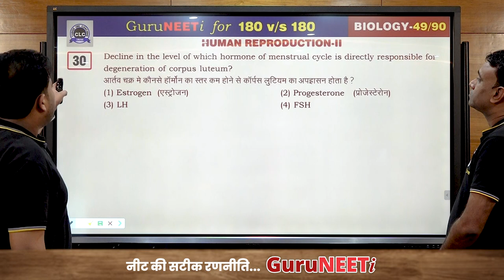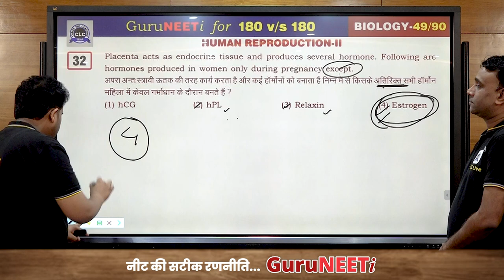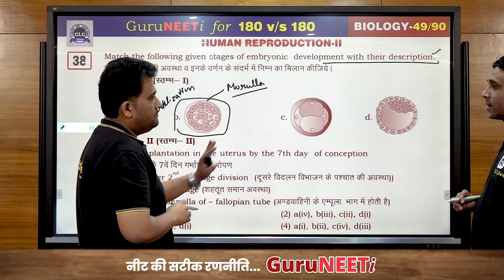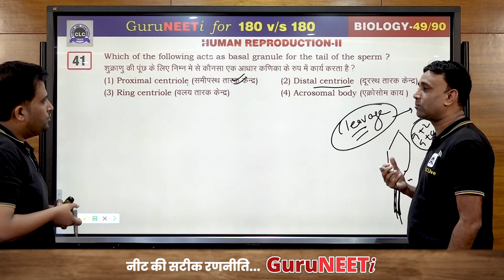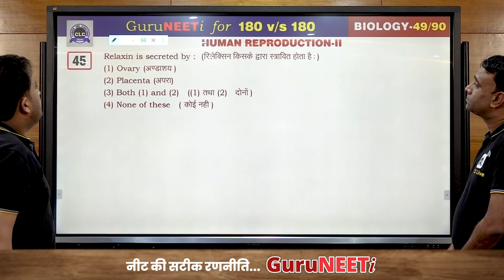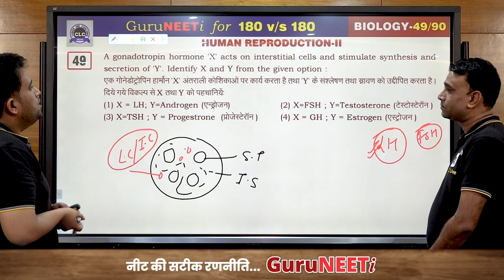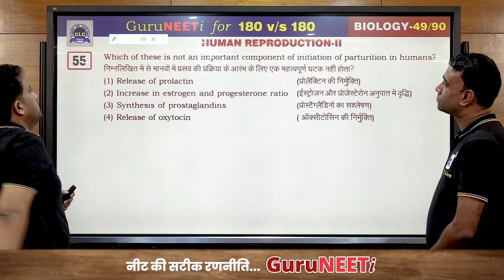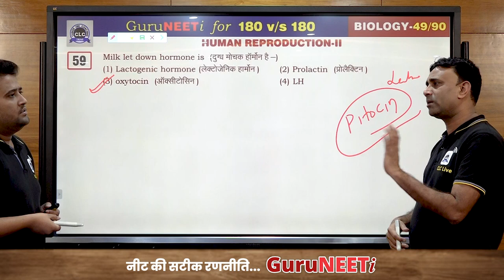49/90 Human Reproduction- II || Biology || GuruNEETi || 180vs180 || CLC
49/90 Human Reproduction- II (Biology)

Solution by : Dr. Ayush Sir & Dr. Amit Sir